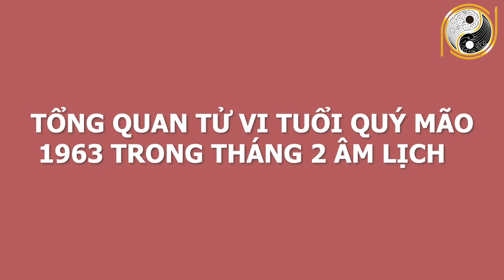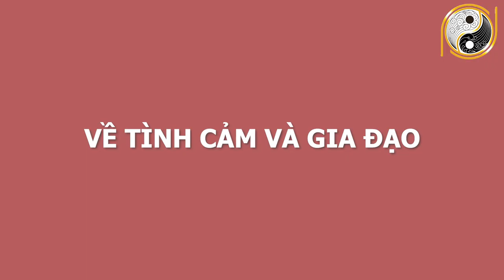Xem Tử Vi Tuổi Qúy Mão 1963 Tháng 2 Âm Lịch TRÚNG SỐ ĐỘC ĐẮC, Giàu Bất Thình Lình, Đổi Đời Giàu Sang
01. Linh phù giải hạn
02. Hồ lô hóa giải Ngũ Hoàng
03. Mai Hoa Phú Quý
04. Gương bát quái tinh cầu
05. Kim bài thái tuế 2023
06. Vòng tam hợp Dần Ngọ Tuất
07. Vòng tam hợp Thân Tý Thìn
08. Vòng tam hợp Hợi Mão Mùi
09. Vòng Tam Hợp Tỵ Dậu Sửu
10. Bát bảo tâm kinh
11. Minh Quang pháp bảo cầu
12. Minh Quang pháp bảo lục giác
13. Tỳ Hưu Lộc Tài (Đồng)
14. Tỳ Hưu Khai Vận ( Bạch Ngọc)
15. Bách Niên Tụ Tài ( tụ tài lộc)
16. Song long ngọc ấn ( ấn thăng quan)
17. Kim bài ngũ Lộ Thần Tài
18. Hồ lô bình an ( treo xe)
19. Móc khóa văn xương
20. Ống bút văn xương gỗ đào
21. Bút văn xương gỗ đào
22. Bút văn xương gỗ đào nhỏ
23. Hoa mai kim tiền ( mạ vàng )
24. Các vật phẩm phong thủy khác Xem Tử Vi Tuổi Qúy Mão 1963 Tháng 2 Âm Lịch TRÚNG SỐ ĐỘC ĐẮC, Giàu Bất Thình Lình, Đổi Đời Giàu Sang.
Quý vị thân mến, các nhà tư tưởng, triết học thời cổ đại đã tìm ra mô thức cho việc xác định những nét chung của tính cách và giải đoán số phận con người thông qua việc nghiên cứu mối tương quan giữa con người và tự nhiên; các quy luật âm dương ngũ hành. Vậy thì quy luật ngũ hành, tử vi cát hung của những gia chủ tuổi Quý Mão sinh năm 1963 trong tháng 2 âm lịch năm Tân Sửu diễn ra như thế nào?  Xin mời quý vị nghe những lời khuyên của các chuyên gia phong thuỷ hàng đầu của hiệp hội phong thuỷ  trong video ngay sau đây của chúng tôi nhé!